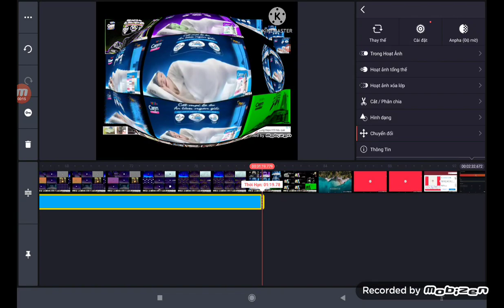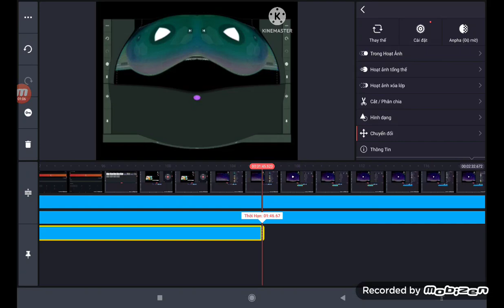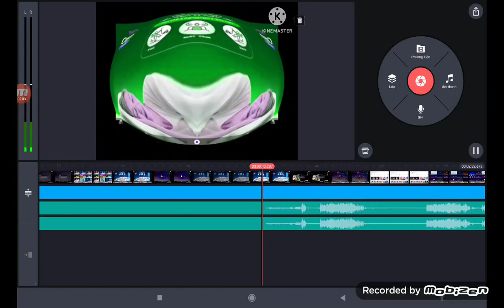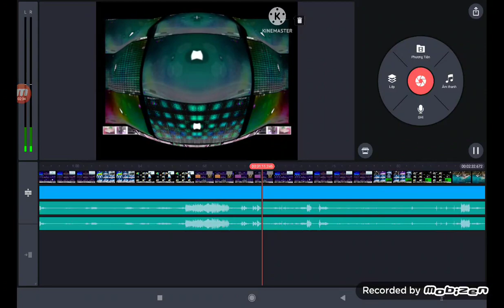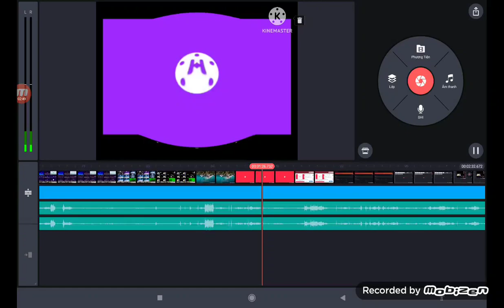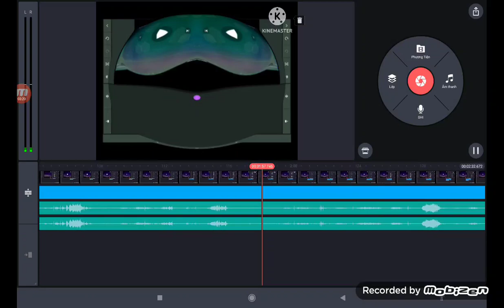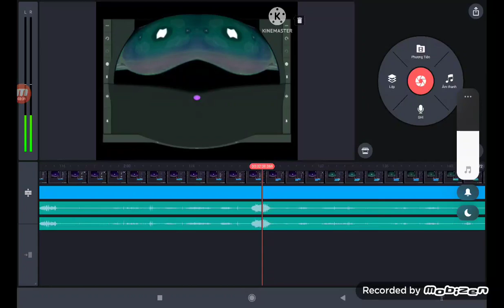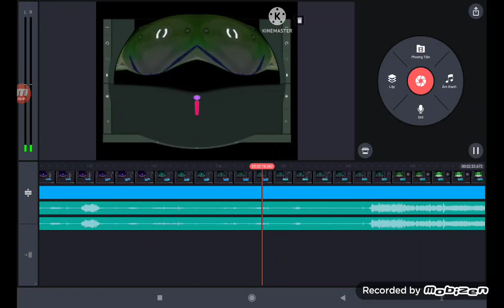7 tháng 6, 2023